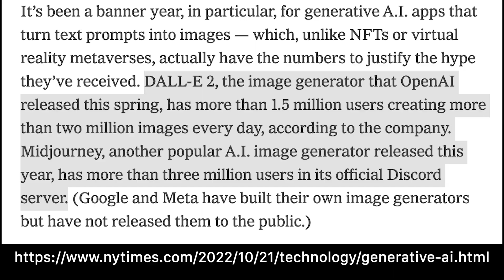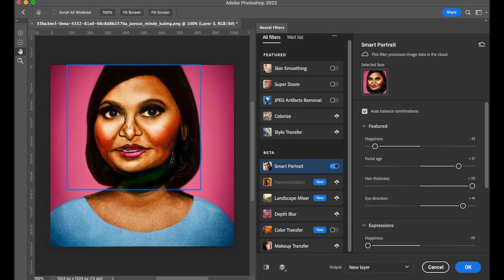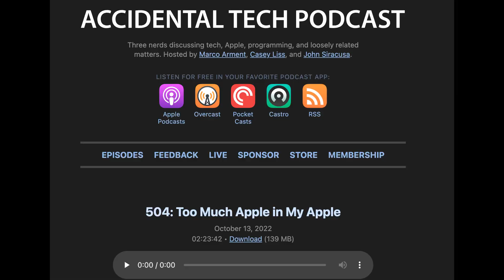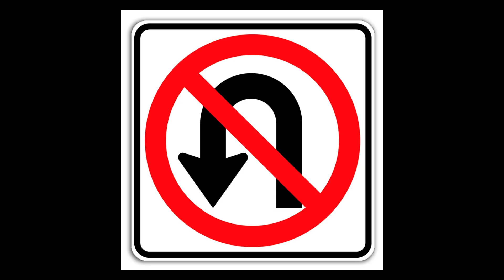Why AI is Like The Flash from DC Comics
The influx and output of generative AI, or GenAI, products had made clear what their (current) superpower is: speed and cost. GenAI has ingested billions of points of data, whether text, audio, video, images, or something else, and uses that to quickly create new content.

I think of GenAI like The Flash from DC Comics: ridiculously fast, but the ends (for the most part) are no different from what we can do. For example, if the Flash wants Naples-style pizza from Naples, he can get it in a second. For us, it would take longer and be more expensive, but the result would be the same.

With some caveats, it's the same with GenAI. I've used ChatGPT & Midjourney for hundreds of questions and images. So far, the *quality* of the result isn't dissimilar from what a person could come up with, depending on their familiarity with the topic. But the speed and cost of the response are unlike *anything* a person could come up with.

I started using Midjourney in September to generate images based on lyrics from songs that I would then stitch together to create a lyric music video. If I wanted to commission the art for these videos from individual artists – which could be little as one image for a single-lyric song or dozens for something like Black No. 1 by Type O Negative – it could cost hundreds or thousands of dollars. As important, it could take days, weeks, or months to have all the images ready.

That's not the case with Midjourney. For $30 a month, I could ask it to create an unlimited amount of images, in almost any conceivable style. It would take a few seconds to generate each picture and I would save a *lot* of time and money. It's cheaper and quicker than any artist, though the result isn't as good (though this is a matter of taste). Still, Midjourney is improving daily.

It could be useful for artists as well. They can feed their clients commissions into Midjourney and have it provide something they can work off of. They can come up with something quickly, then make further edits in Photoshop. Artists can now produce content even quicker, and no longer need to start with a blank canvas unless they want to. Turnaround times can improve, and they can take on more clients.

As much as I like most of what Midjourney outputted, I can't say I was completely happy with all the results They were all somewhere along the way to what I wanted, but they took enough detours that the result wasn't precisely what I desired. For the time & cost that went into the quality I got, I'm satisfied. But right now, it's a case of something is better than nothing. It's enough to pique my interest to continue using it. I think it's a great tool to use as a starting point. If you have an idea of what you want, you can use Midjourney to come up with a quick and cheap prototype. You can take the prototype to a designer or artist to get something pixel-perfect, or more in line with what you want.

I was listening to episode 504 of ATP a few months ago. One of the hosts, Marco Arment, was/is developing an app about the tide levels in his area. The app needs an icon. Marco used DALL-E, OpenAI's image generator, to come up with some ideas. [This is the bad one] and [this is the good one] As he mentioned [in the episode] at around the 16:40 mark, it gave him a jumping-off point – something to take to a *professional* designer who could then create a better *final* product. But it helps clarify communication. He can say "I want something like this, but pixel perfect" or "Something like this, but better than this.". Then he can give *direct* feedback that the artist can incorporate – something Midjourney is incapable of. He can say "I like this and this, but I want that to connect to that over there."

When it comes to visual mediums, showing is better than telling but you still need to be able to explain what you want. Right now, you can do that with a human but not with a machine. The machines need to get better.

These products will continue to improve. But the genie is out of the bottle. Pandora's box has opened. What's done is done. There's no going back to how things were before. GenAI will be what we make of it. It's in our best interests to try and understand this new landscape and use it to our advantage instead of shying away from it.